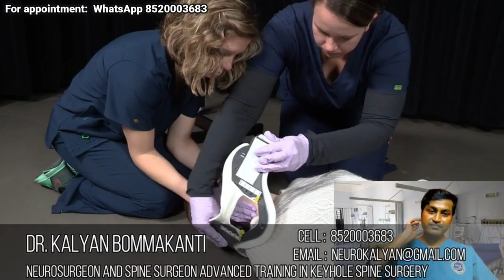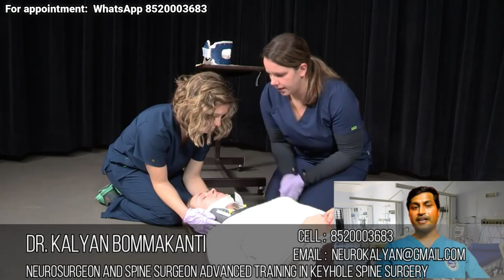How To Shift A Patient With Neck Injury Dr Kalyan Best Spine Surgeon | hyderabad